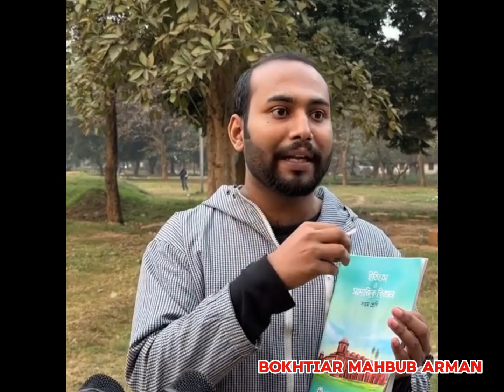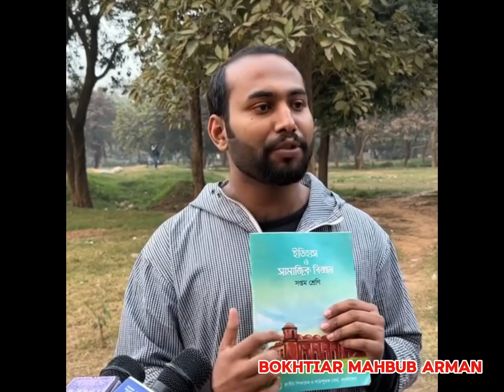দেখুন কি কারণে মহিউদ্দিন রনিও ছিঁড়ে ফেললেন সপ্তম শ্রেণীর বই | বিস্তারিত জানতে পুরো ভিডিওটি দেখুন